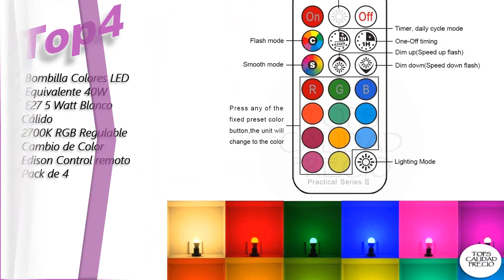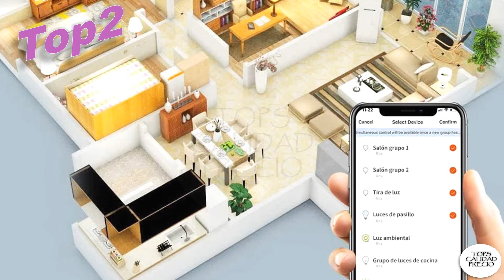✅BOMBILLA INTELIGENTE ALEXA MAYO 2021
💥👇 ENLACES PARA COMPRAR [BOMBILLA INTELIGENTE ALEXA]👇💥
0:00 Intro.00:20 Top6
 Aigostar Pack 6 uds Bombilla LED inteligente WiFi G45, 5W, E27 rosca gorda, RGB+CCT. Regulable multicolor+luz cálida o blanca 3000 a 6500K, 500lm. Compatible Alexa y Google Home[Clase energética A +]

01:00 Top5
 Bombilla LED WiFi Inteligente GU10 RGB Luces Fría 5W=50W Equivalente 500LM Lámpara Multicolor Regulable Ahorro de Energia No Requiere Hub Compatible con Alexa, Google Home y Smart Life,2 Pcs

01:40 Top4
 Bombilla Colores LED, Equivalente 40W, E27 5 Watt Blanco Cálido (2700K) RGB Regulable Cambio de Color Edison Control remoto (Pack de 4)

02:20 Top3
 Bombilla Inteligente Regulable. Vintage Edison Lamparas. Bombilla Wi-Fi E27 A19. 9W Equivalente a 60W. Blanca Cálida. Compatible con HomeKit Siri, Alexa, Google Assistant y SmartThings. Paquete de 2.

03:00 Top2
 Bombilla LED Inteligente WiFi, E14 Multicolor RGB LED Luces 9W=90W Equivalente 900LM Lámpara WiFi Ahorro de Energia Smart Light Bulb Compatible con Alexa / Google Home / Smart Life, 2Pcs

03:40 Top1
 TECKIN Bombilla LED Inteligente WiFi Luces Cálidas RGB 2800k-6200k Ajustable y Lámpara E27 Multicolor Funciona con Alexa, Google Home, Equivale 7.5W, 2 Paquete

Temas Relacionados:BOMBILLA-INTELIGENTE-ALEXA bombilla_inteligente_alexa_amazon bombilla_inteligente_alexa_2020 mejor_bombilla_inteligente_ale Los precios y disponibilidad del Producto son precisos en la fecha y hora de su creación y están sujetos a cambios. Se aplicará a la compra del producto el precio e información de disponibilidad que aparezca en Amazon en el momento de la compra.